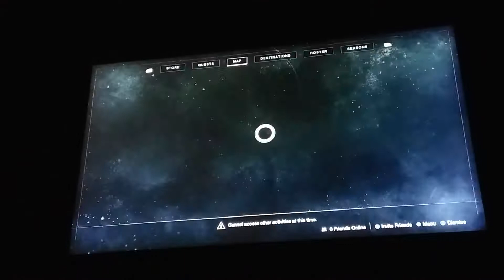Mystery and potential (Destiny 2) meeting the emissary of the nine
The drifter declared worthy